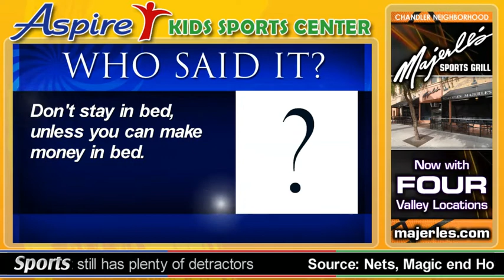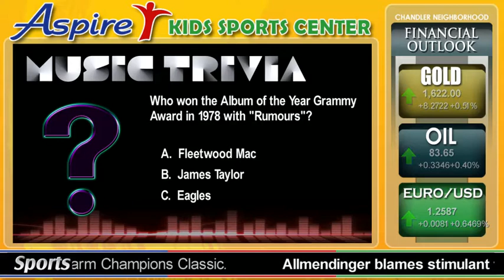NetNeighborhood TV - Aspire Kids Sports Center TV Channel - Sept 2012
A sample of Aspire Kids Sports Center TV programming on NetNeighborhood TV, a Unified Brand digital signage network. to learn more.